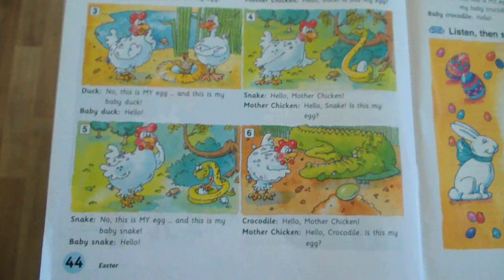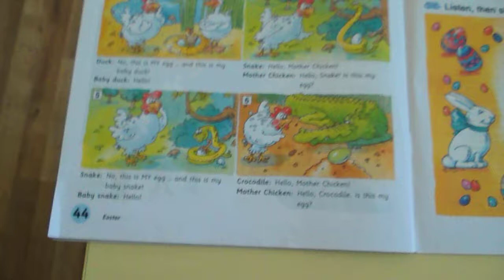An Easter Play